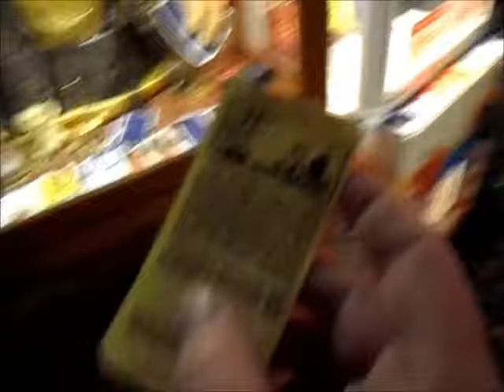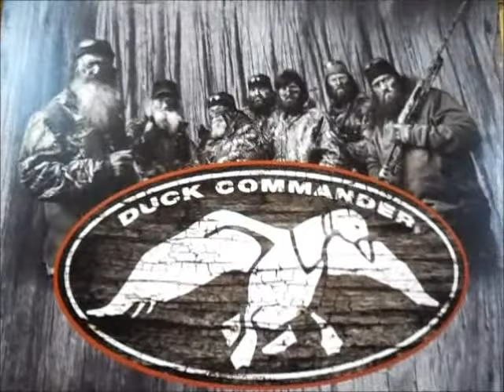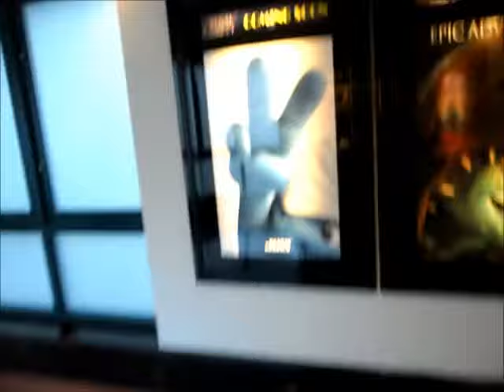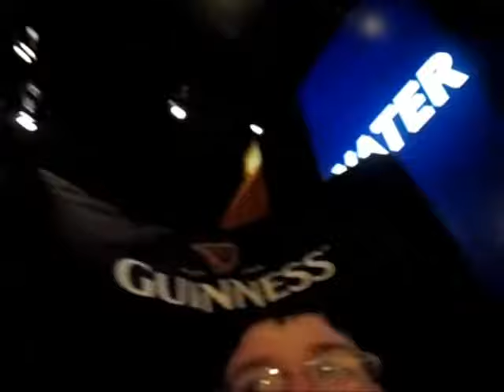"THE FOUNTAINS!"| Las Vegas Vlogs! | Day 4 | April 16, 2013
In this Vlog, We get our fortune read by Zoltar, We do some more shopping, We go to M&M's World, We see the Big Wall of Body Parts and we watch the magical Fountains of Bellagio!

Actual Songs used were removed from the video due to copyright laws

Song for Fountain #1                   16:44 - 18:39
Rhapsody on a Theme of Paganini: Variation XVIII - Andante cantabile
Artist(s): Mikhail Rudy/St Petersburg Philharmonic Orchestra (Leningrad)/Mariss Jansons

Song for Fountain #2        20:21 - 22:33
TIME TO SAY GOODBYE - FEATURING SARAH BRIGHTMAN
Artist: Andrea Bocelli